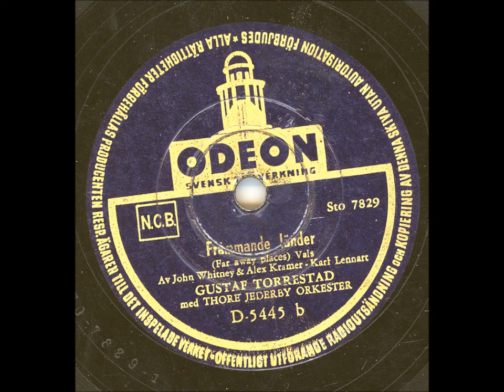GUSTAF TORRESTAD - FRÄMMANDE LÄNDER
Inspelat: Konserthuset (Lilla salen), Stockholm 16 juni, utg aug? 1949.
Längd: 2:53